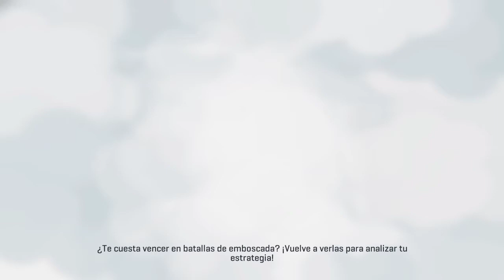boom battlefield tutorial gameplay Android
Hola amigos hoy te comparto un video mas para el canal un juego que se llama boom battlefield, es un juego online muy divertido tambien de estrategia y defenza,